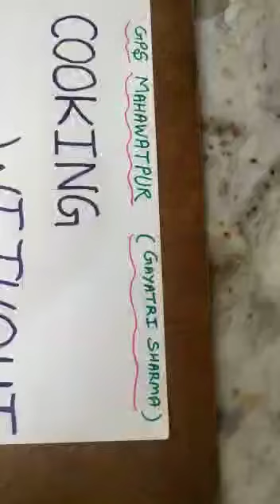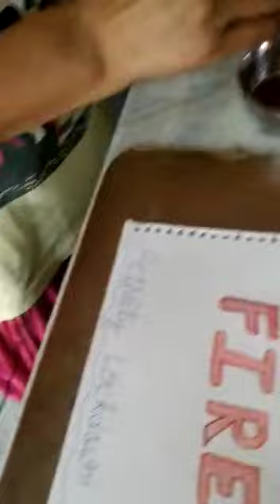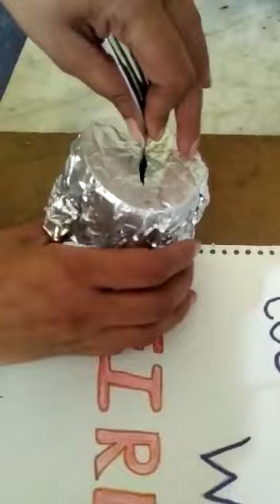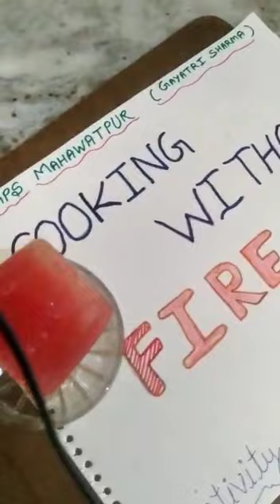Watermelon candy -by Gayatri (cooking without fire activity)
Watermelon candy -by Gayatri (cooking without fire activity for class 1st to 12th